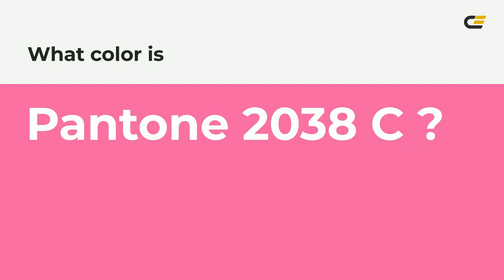color ef60a3 hex color - Red color - Cool color ef60a3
What color is ? ef60a3 hex color - Red color - Cool color ef60a3

Hex ef60a3 Color Code is also known as color.

Hex ef60a3 Color code in RGB color code model is created after adding 93.73% red color, 37.65% green color and 63.92% blue color.
Hex ef60a3 Color code in CMYK color (process color) code model is generated after subtraction of 0% cyan, 59% magenta, 31% yellow and 6% black.